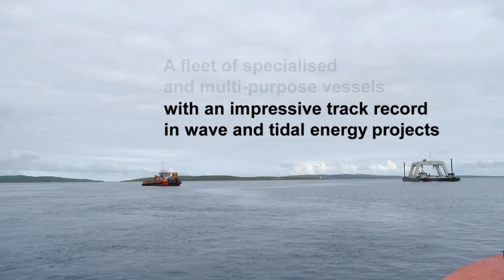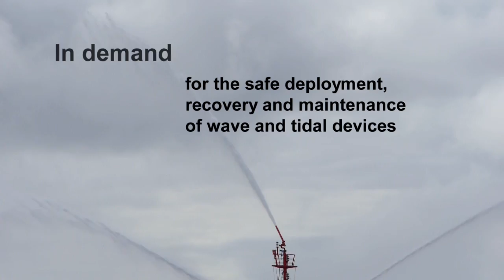Marine Energy - Orkney Companies Leading the Way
With some of Europe's best wave and tidal resources, Orkney is at the heart of a renewables revolution.
As the home of EMEC, the European Marine Energy Centre, more marine renewable energy devices have already been deployed in Orkney waters than at any other single site in the world.
Making marine energy work is what Orkney is all about - now and in future as this new industry moves towards the commercial deployment of wave and tidal technologies.
As you'll discover from this new video, an impressive supply chain of local businesses is geared up to support wave and tidal developers. Many have invested in specialist vessels. All are pro-active in their backing for marine renewables.

The text that appears in this video reads as follows:

The Orkney fleet ... supporting the marine renewable energy industry.
Experienced, versatile, cost effective.
A fleet of specialised and multi-purpose vessels -- with an impressive track record in wave and tidal energy projects.
Based in Orkney - operated by companies with extensive maritime experience and knowledge of local sea conditions.
Tugs, multi-cat, gantry barge, flat top barge, dive support, ROV operators and wildlife survey vessels.
In demand for the safe deployment, recovery and maintenance of wave and tidal devices.
Orkney is home to EMEC, the European Marine Energy Centre -- the world's first accredited test facility for wave and tidal technologies.
More devices already tested in Orkney waters than at any other single site in the world.
The Orkney fleet..
.. a multi-million pound investment
..with world leading experience.
Orkney ... working together to meet the needs of the marine renewable energy industry.